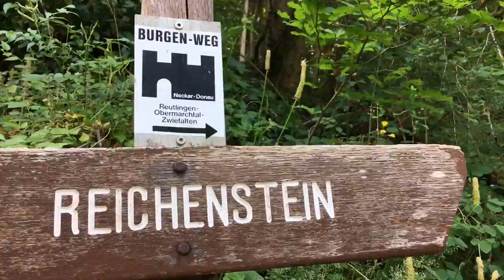KOMOOT-Tour: Große Lauter